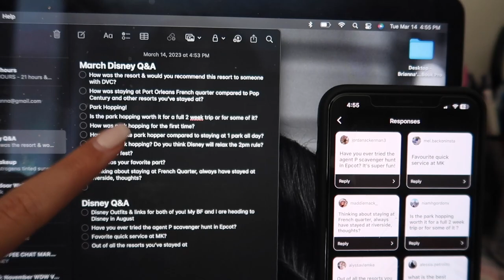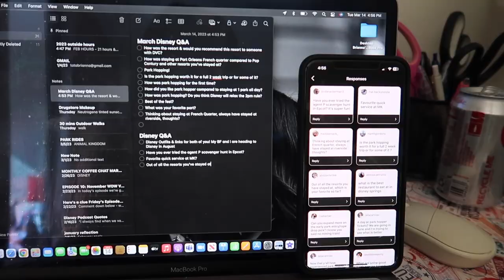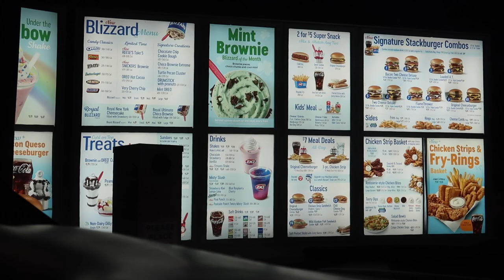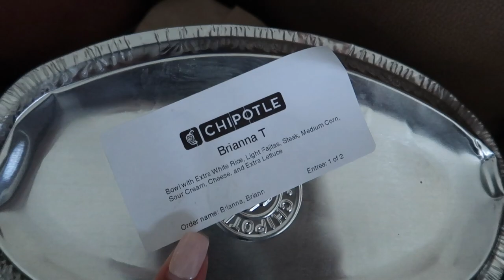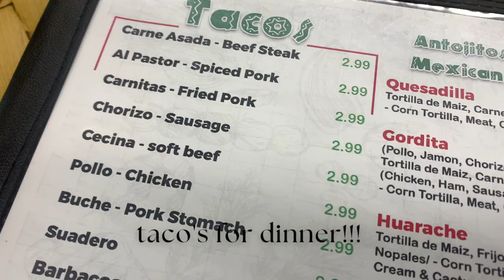WEEK IN MY LIFE - wholesome chats, 9-5 work days, Amazon & Abercrombie hauls & fun Florida nights!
Let's spend the week together!